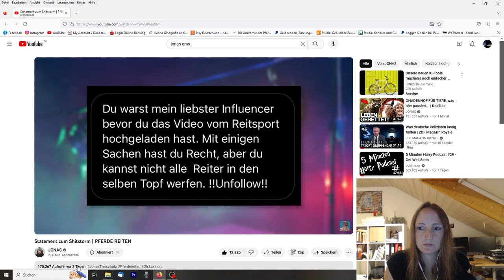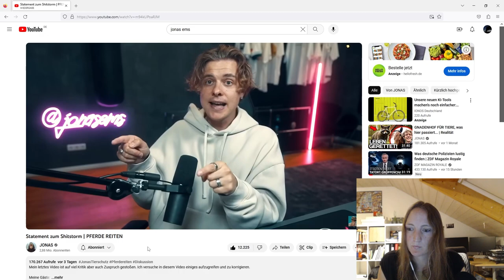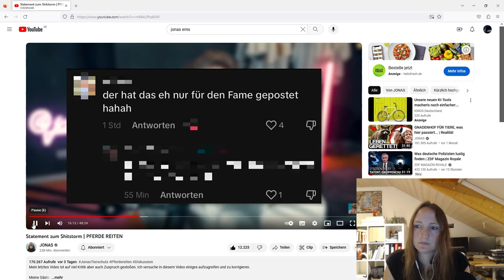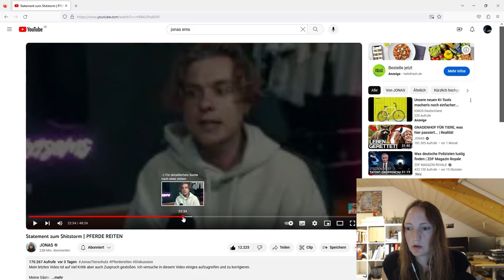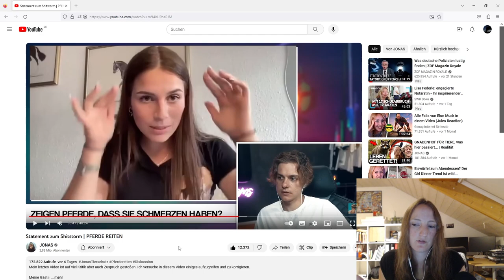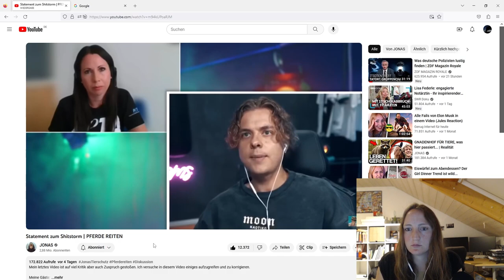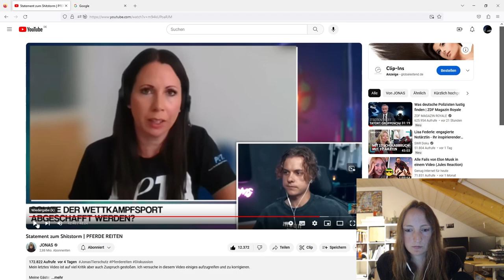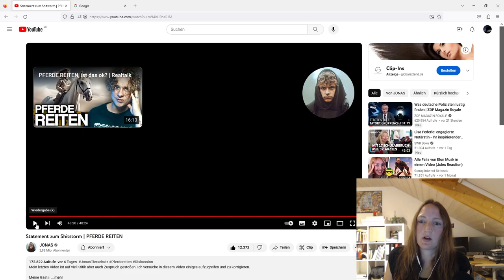REAKTION auf JONAS EMS Statement/ KRITIK an ASKINO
Und hier haben wir nun Video Nummer 2 mit welchem ich auf das Statement von Jonas reagiere und besonders eine seiner Interview-Partnerinnen kritisiere. Leider ist sie in meinen Augen eine massive Fehlbesetzung und ich bin nachhaltig traurig über ihre Reaktion auf Instagram. Kritikfähigkeit wird in der Reiter-Szene leider sehr klein geschrieben und dies kommt hier besonders zur Geltung.
Dennoch ist das Video von Jonas gut gelungen und korrigiert die meisten Pauschalaussagen aus dem ersten Video. Danke dir dafür Jonas.

(Meine Kommentare findet ihr darunter.)

Hallo ihr Lieben, ich bin Hanna und betreibe seit einigen Jahren eine Instagram-Seite auf der ich mich mit kontroversen Themen der Reiterwelt befasse, darüber aufkläre und Kritik äußere.
Fast zwei Jahrzente bewege ich mich bereits unter den Pferdemenschen und muss leider sagen, dass die Defizite in Haltung, Ausbildung und Umgang noch immer immens sind.

Seit vielen Jahren verwende ich einen Großteil meiner Freizeit damit, mich in punkto Pferd weiterzubilden. Mein Wunsch ist es, dass mehr physiologisches und korrektes Wissen rund um diese wunderbaren Tiere geteilt und beherzigt wird. Pferde suchen es sich nicht aus bei uns zu sein, sie schulden uns nichts. Wir schulden ihnen das bestmöglichste Leben ohne Rücksicht auf Egoistische Wünsche und Bedürfnisse.

Deshalb heißen meine Profile "Wissen schützt Pferde", denn nur Weiterbildung aus Eigeninteresse schützt unsere Pferde.

Ich freue mich über euren Support, das Teilen meiner Videos und den Austausch mit euch hier oder auf Instagram.
Lasst uns gemeinsam den Pferden eine Stimme geben! Danke.